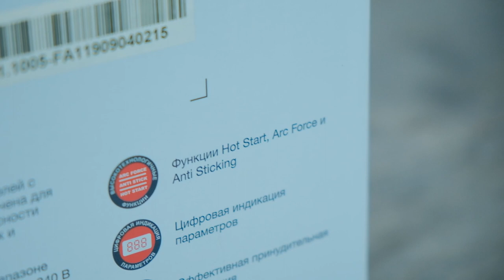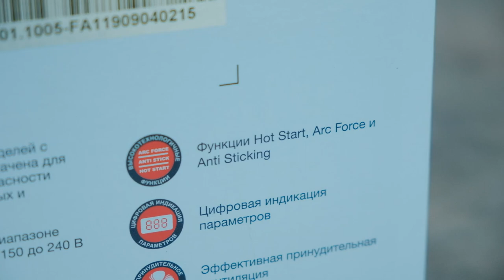Стул из металла/workshop stool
Сегодня я делаю стул для мастерской